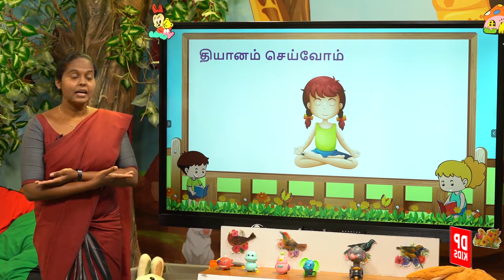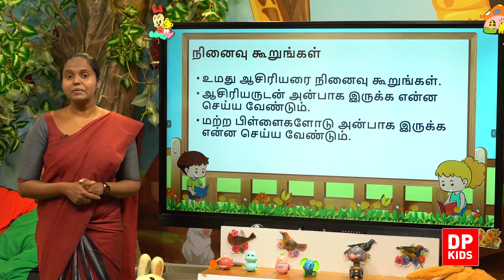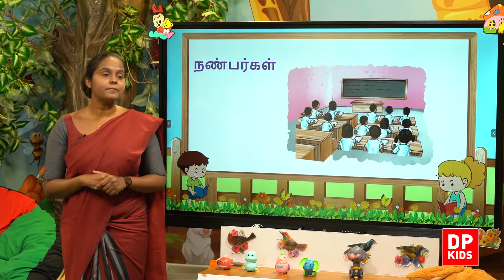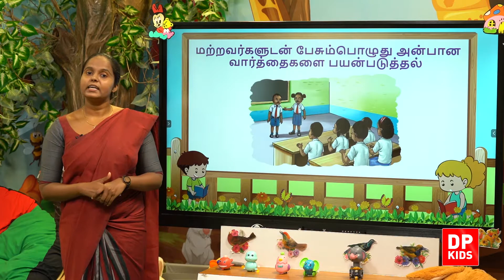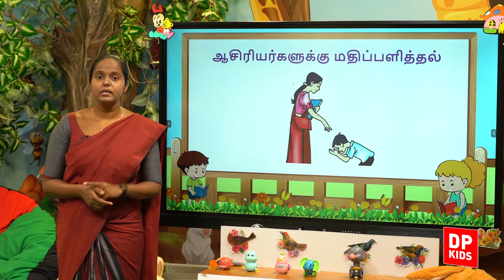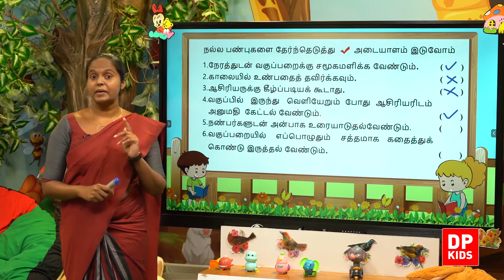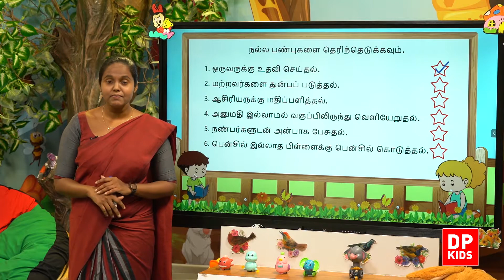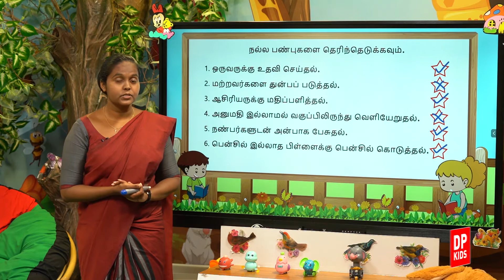அலகு 10 | பாடம் 2 - நாம் ஆசிரியருடன் அன்பாகப் பழகுவோம் | Grade 01 Tamil | DP Kids